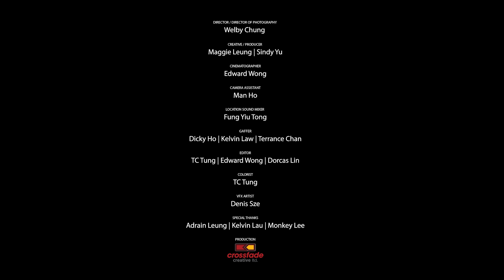經典鉅著《天龍八部手機版》王者回歸！今日情義江湖，手機再現！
燃點八九十後玩家共同回憶！由GAMEONE代理，吒叱港澳十年的經典網絡遊戲《天龍八部 Online》，以「最經典的金庸 更宏大的江湖」為主題，寫下港澳「史上最高同時在線紀錄」神話，掀起一股金庸武俠熱潮！而隨著時代步伐，《天龍八部》的江湖走出電腦平台之中，將《天龍八部 Online》PC版內容完美移植，還原最經典玩法，重溫刻骨銘心的感動時刻！次世代手遊MMO《天龍八部手機版》經已正式推出，最正宗的金庸武俠世界，快意恩仇的江湖人生，邀你再次攜手並肩，延續經典神話。

遊戲名稱：《天龍八部 手機版》
伺服器：港澳伺服器
代理公司：Gameone
手機平台：iOS 及Android